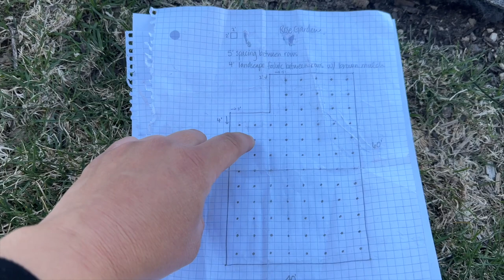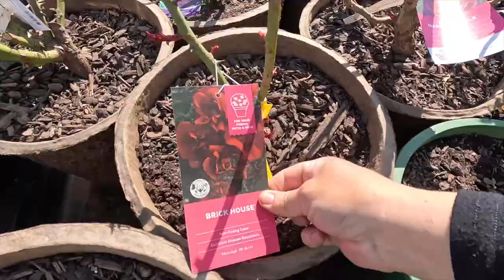Planting an Epic Rose Garden 🌹🌹🌹 // Garden Answer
Watch as Laura @gardenanswer  plants an EPIC rose 🌹 garden. Laura plants rows of 87 different color varieties to create a beautifully dynamic cut flower garden.

Laura uses our _Espoma Organic_ *Bio-tone Starte Plus* when planting her new rose plants to give them the nutrients they need to establish a strong root system in their new environment. Laura uses _Espoma Organic_ *Land and Sea Gourmet Compost* to topdress the topsoil layer after planting to give her soil an added boost of nutrients.
00:00 Intro
01:19 - The Rose Garden
06:48 - The Process
08:30 - Planting with Espoma Organic Bio-tone Starter Plus
13:12 - Adding Espoma Organic Land & Sea Compost
19:14 - The Rose Varieties
32:00 - Outro
_Featured Products:_
About *Espoma Organic:*
We are a *fourth-generation,* *family-owned business* that has been the pioneer in Organic Gardening since *1929.* Our products work in harmony with nature to grow beautiful lawns & gardens, preserve natural resources, and make a greener world for future generations. We offer the most complete selection of natural plant foods, lawn foods, control products, and potting mixes that are available nationwide.